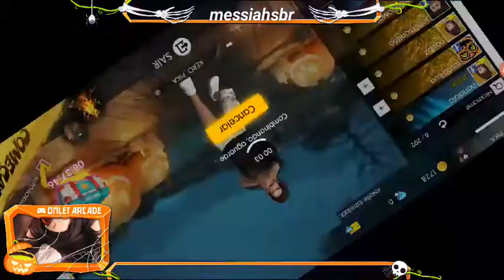O bicho doiod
vai dar